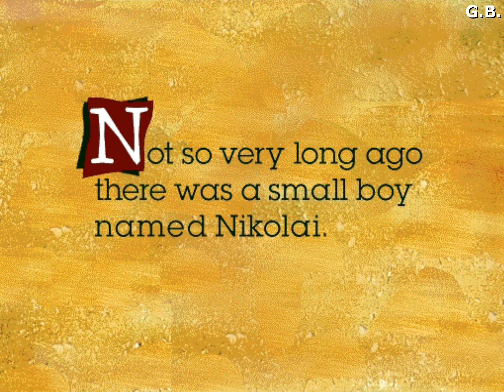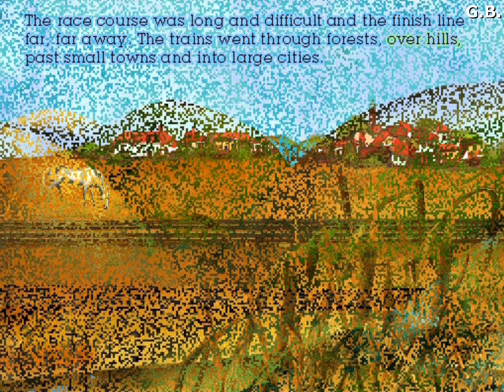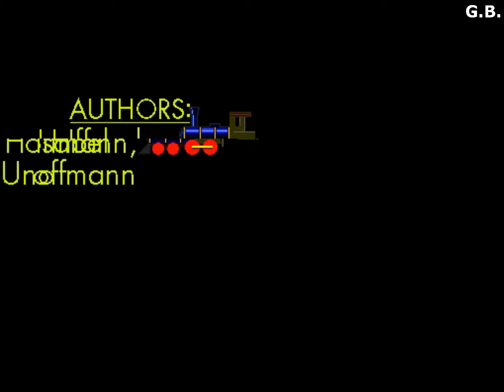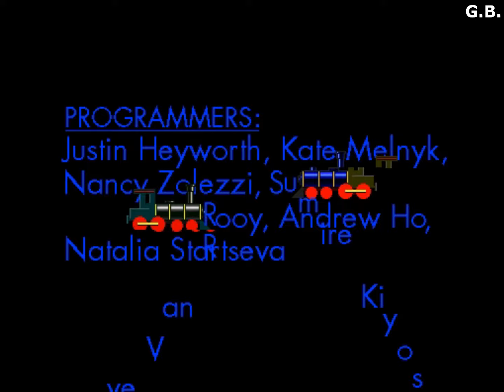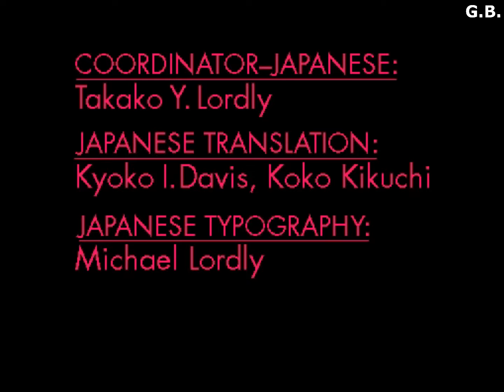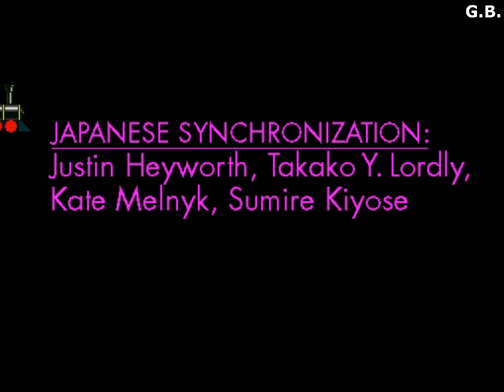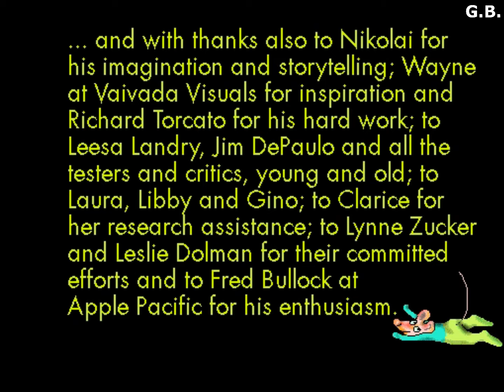Nikolai's Trains (1995) [PC, Windows] "Read to Me" Mode longplay